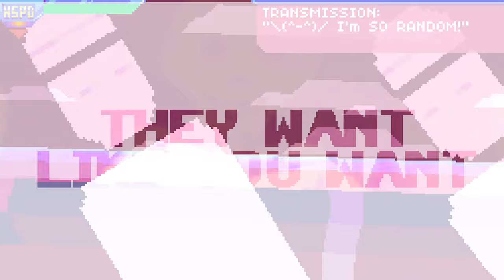HypnoSpace Enforcer Full Gameplay (PC) - NO COMMENTARY *RE-UPLOAD*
Enjoi!